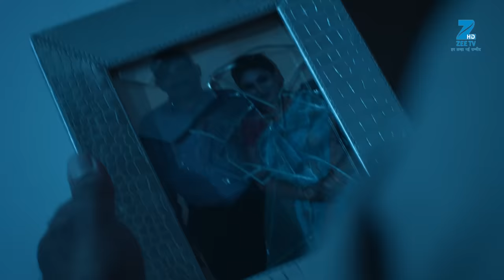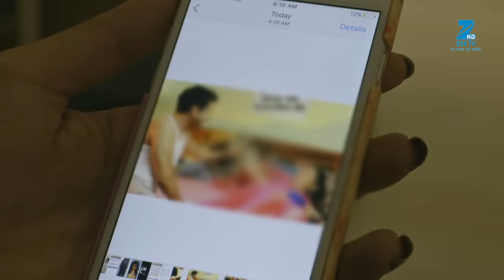Fear Files - फियर फाइल्स - Bekaboo बेकाबू - Horror Video Full Epi 26 Top Hindi Serial ZeeTv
Show Name : Fear Files
Producer/Star Cast : Sunny Leone, Jannat Zubair Rahmani,Amrapali Gupta.
Episode No : 26